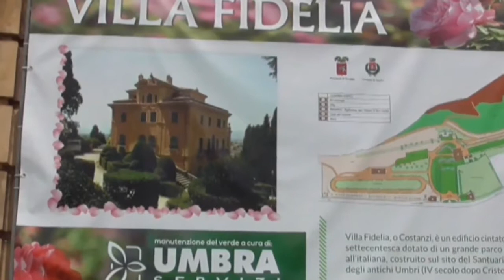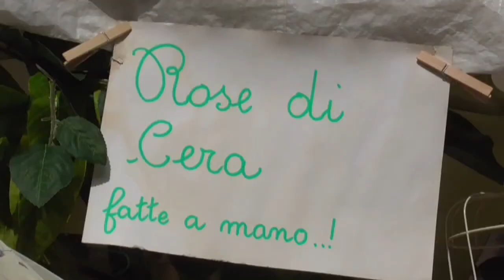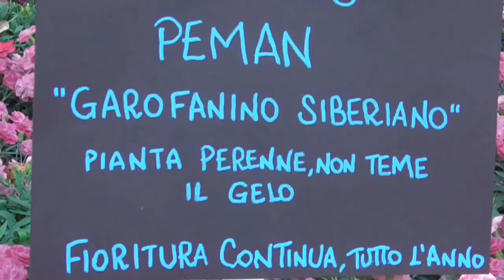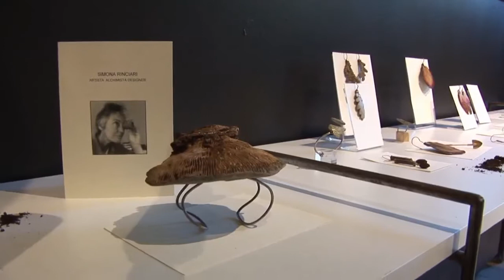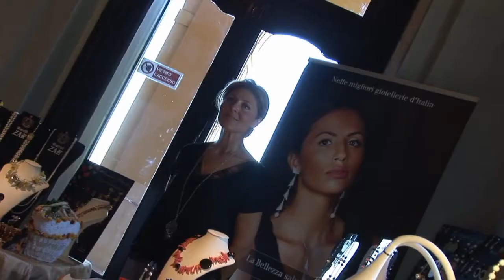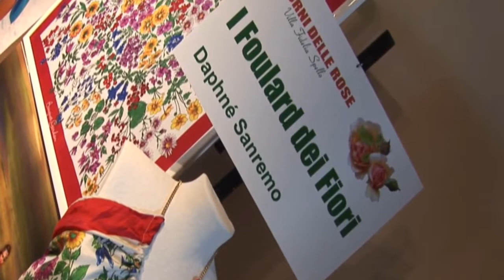I GIORNI DELLE ROSE 2018